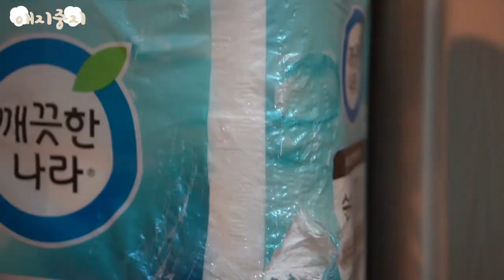문 앞을 휴지로 막자 파이터로 변한 강아지🐾당장 나를 들여보내라!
방 청소 때문에 애지중지를 잠시 쫓아(?)냈는데..
너무 더워서 문은 열어야겠고.. 어쩔 수 없이 휴지벽을 만들었어요!
파이터로 변한 애지중지..휴지는 과연 무사했을까요..?